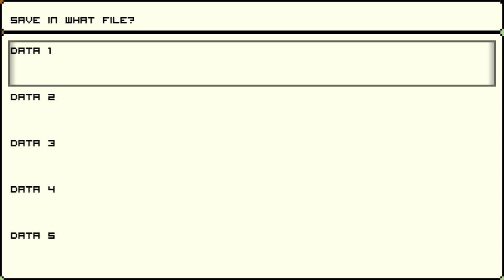Paracreat (v0.75) - Part 01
Explore a whole new world in a parallel universe accompanied by your Paracreat friend, fight others, take the challenge to find them all and find your way home!